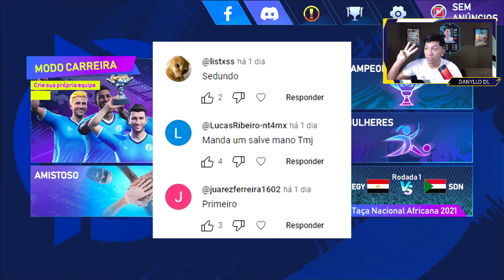BETA FOOTBALL LEAGUE 2024 NOVO MENU PENALTIS E NOVA CAMERA ATUALIZAÇÃO (ANDROID/iOS)